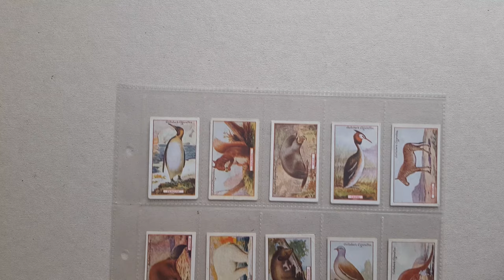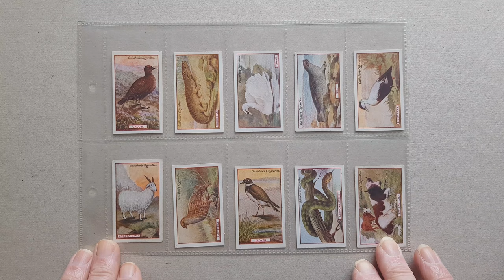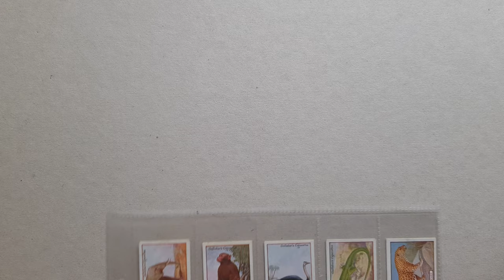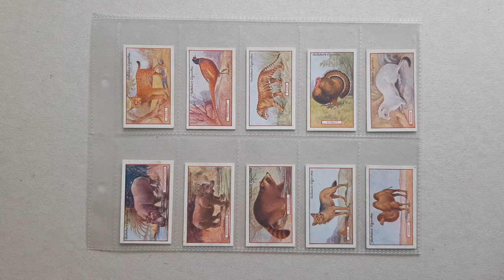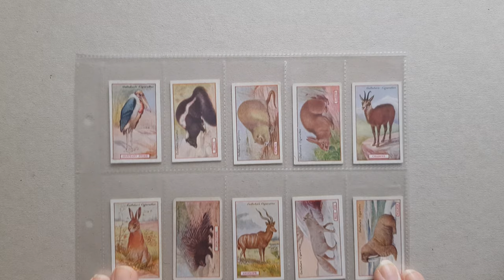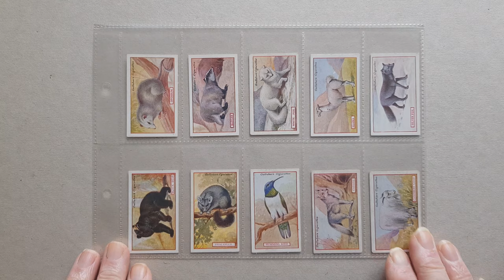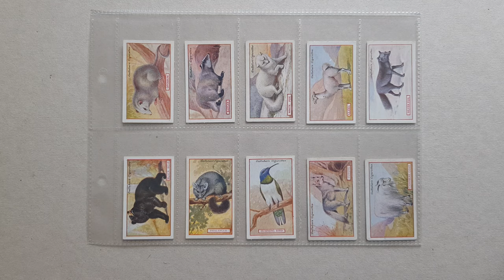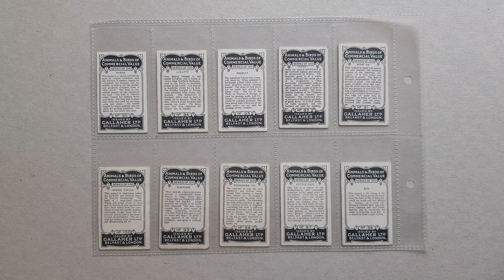Indoor Car Boot Sale Cigarette Cards - Part 1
This video is the first part of me showing you some cigarette cards that I bought at a local indoor car boot sale.